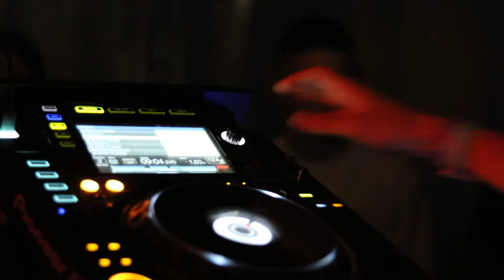Primarie at Hotel Intim part 2 // unutreishowcase // Pitch + Fader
Romanian House and Techno DJ, founder of Tzinah Records, always supporting underground artists, already with an eye on future fractal sounds to raise vibes!